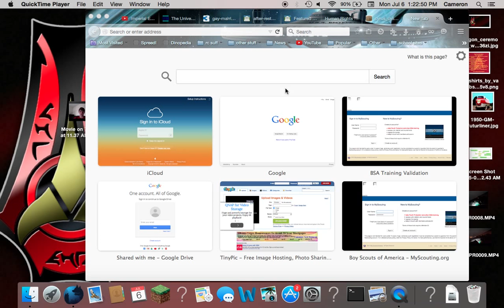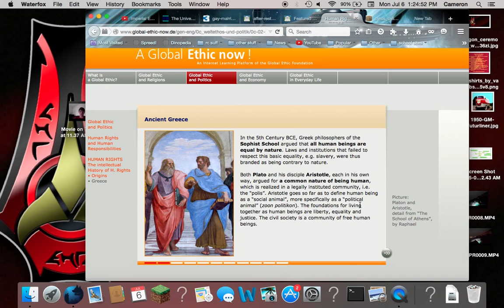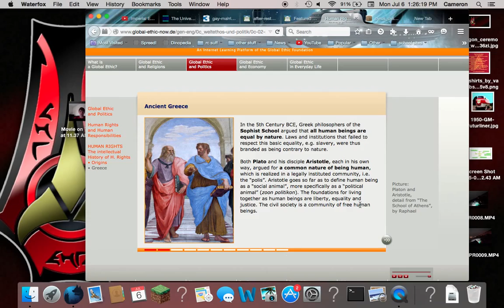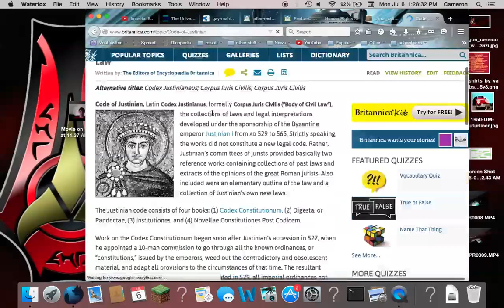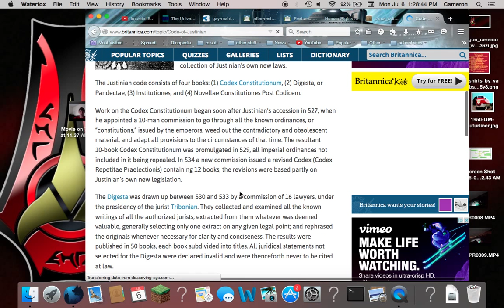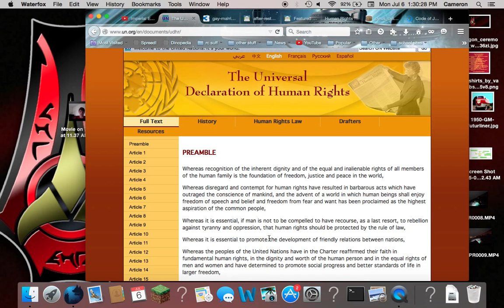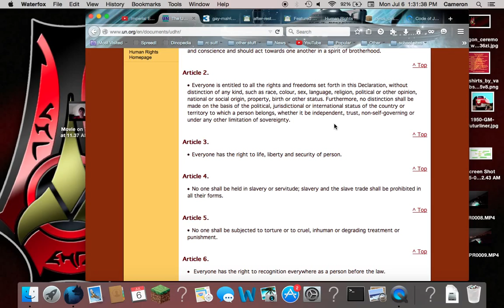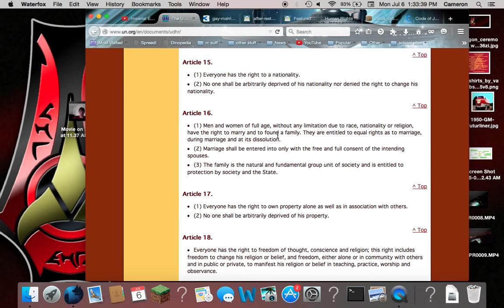human rights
all links used in the video